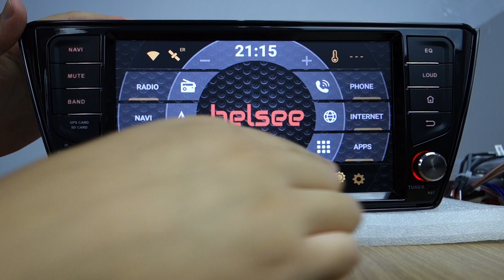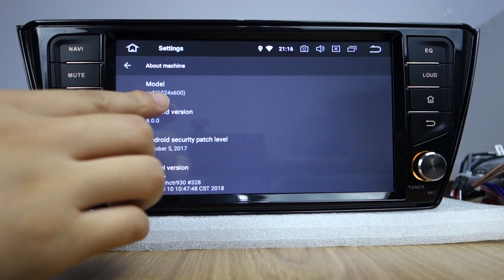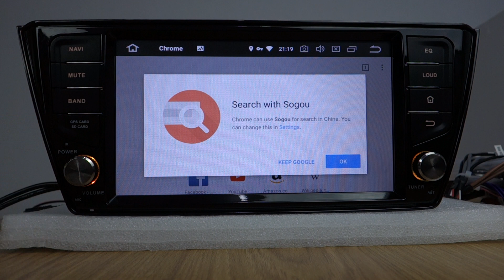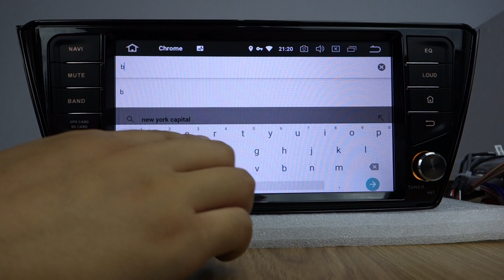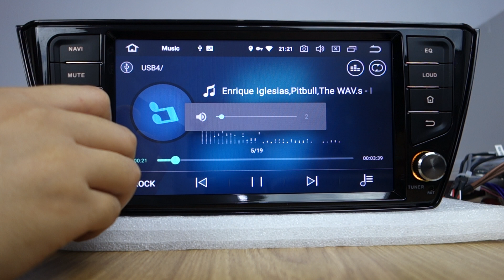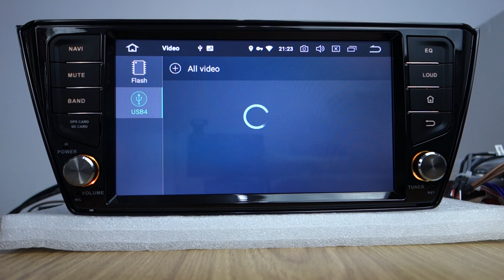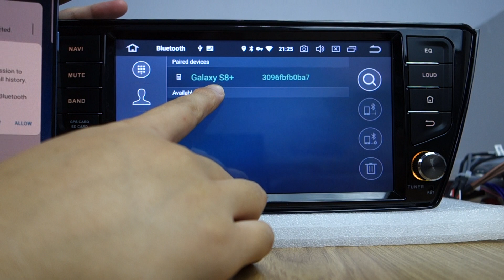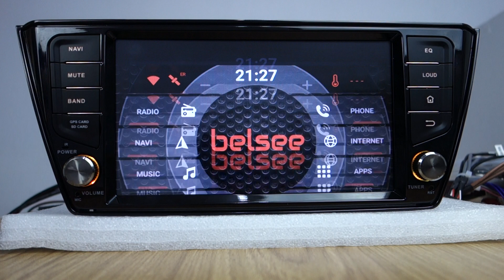Belsee Android 8.0 Autoradio Octa Core Car Stereo Touch Screen Radio for Skoda Fabia 2014-2017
Belsee octa core PX5 android 8.0 Oreo Ram 4GB Rom 32GB GPS navigation special for Skoda Fabia 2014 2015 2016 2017 support Apple carplay